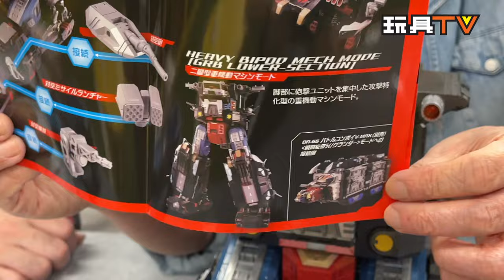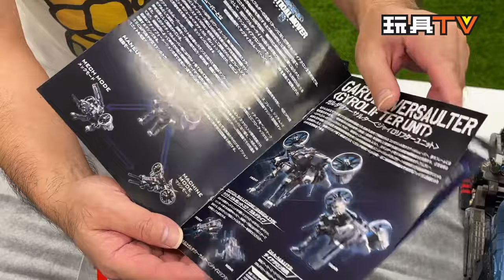「爆玩具」Diaclone DA-99 Grand Dion REINFORCEMENT UNIT B 強化 衝角 /擴張甲板SET Takara Tomy TOYSTV Review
Program host: DMS, Walker, David, Ricky, Ka, Dick, Bryan
Produced by: Bryan Lo, Toyswalker-Dick.Po
Production: TOYSTV Production Team